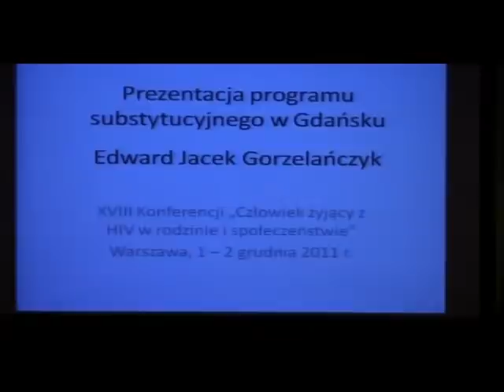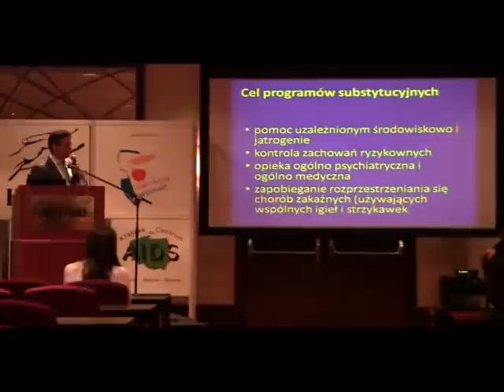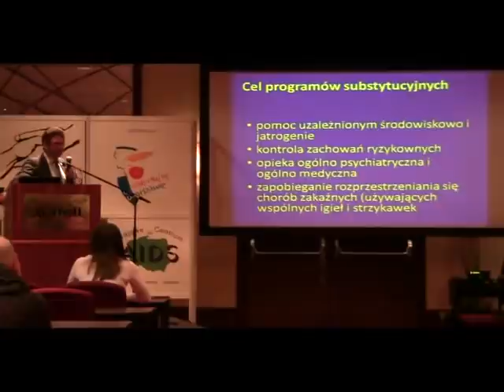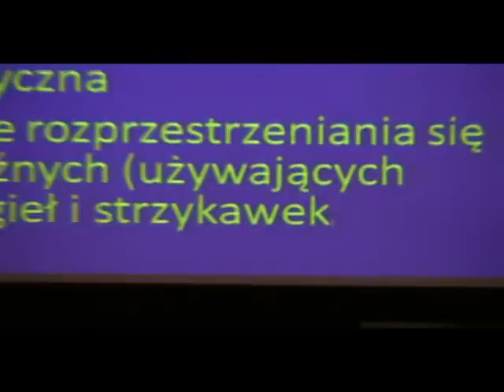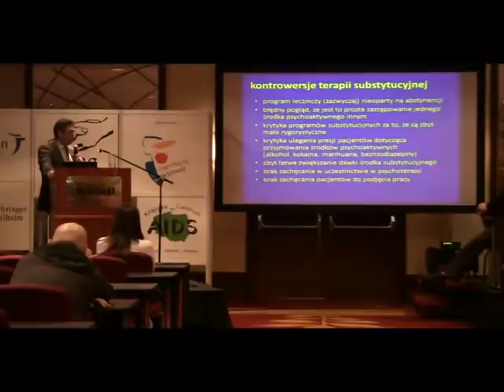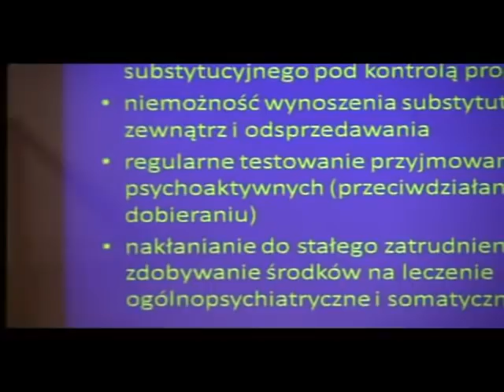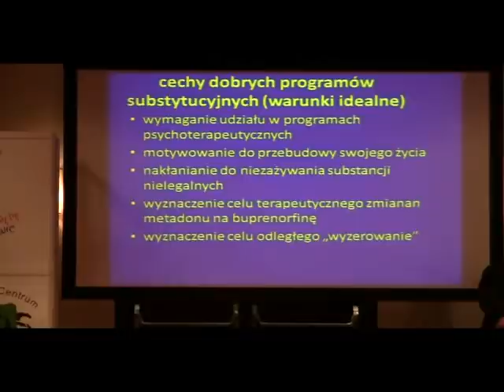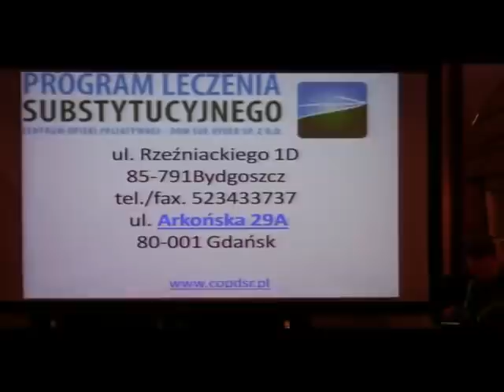4 Jacek Gorzelańczyk Mariott 2011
"Prezentacja programu substytucyjnego w Gdańsku" - prof. dr hab. Edward Jacek Gorzelańczyk - Collegium Medicum w Bydgoszczy, Dom Sue Ryde
Pierwszy panel Polskiej Sieci Polityki Narkotykowej
Moderator: Maja Ruszpel, PSPN